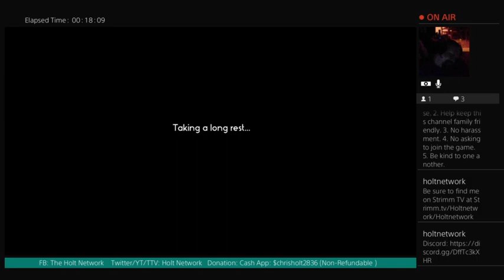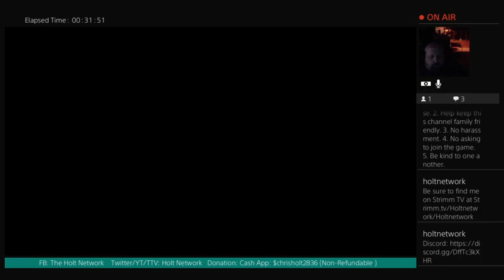Rebuild Greenhouse (Episode 17)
Holt, aka Hot-with-L, finished rebuilding the greenhouse only to find out that the planks were dry. Time to find a location for them.